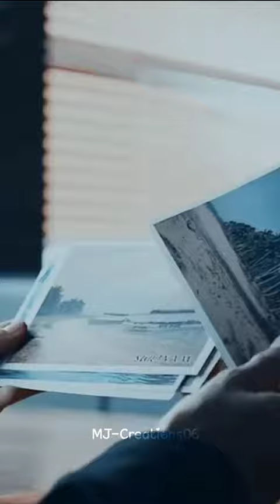Professor and Lisbon (Raquel) love status ❤️ • professor love • Lisbon mind • money heist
Witt Lowry

Lyrics - I'm out of my head, out of my mind, oh, I
Out of my head, and into your arms tonight, tonight

Song Artist

Album

Witt Lowry

Licensed to

YouTube by

Into Your Arms (feat. Ava Max)

Into Your Arms (feat. Ava Max) WMG (on behalf of Atlantic Records); LatinAutor - Warner Chappell, Warner Chappell, BMI - Broadcast Music Inc., UNIAO BRASILEIRA DE EDITORAS DE MUSICA UBEM, Kobalt Music Publishing, UMPI, TuneCore Publishing, CMRRA, PEDL, LatinAutor, LatinAutorPerf, AMRA, Global Music Rights LLC, and 12 Music Rights Societies

Hello guys its me doctrine hope you all are good 😀.. please support us your one like makes my day thank you fam..❣️

money heist professor

money heist professor dialogue

money heist Tokyo

money heist berlin

money heist Nairobi

money heist Moscow

money heist Denver

money heist Stockholm

money heist monika gaztambhide

money heist Arturo

money heist death scene

money heist all dialogue

money heist best part

money heist Romantic scene

Support youtube